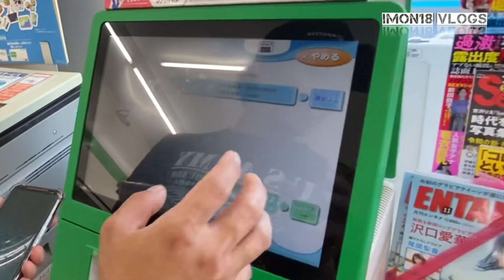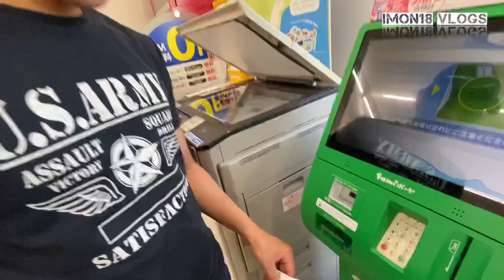KAILANGAN mo ito sa JAPAN 🇯🇵